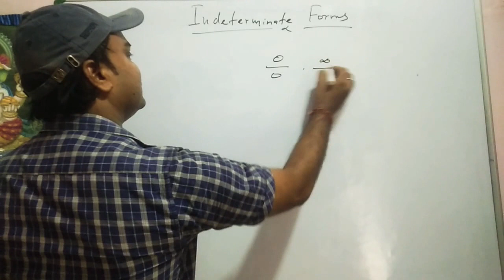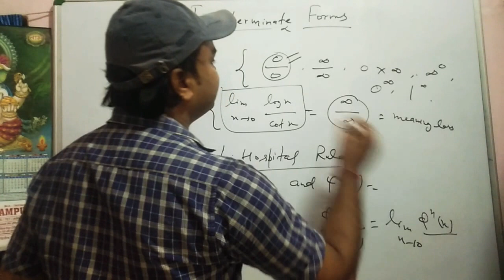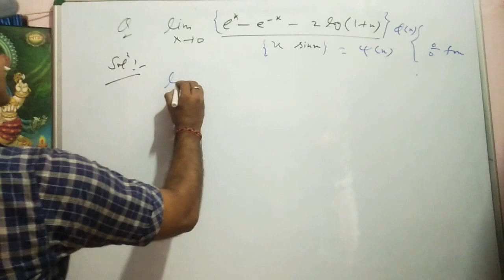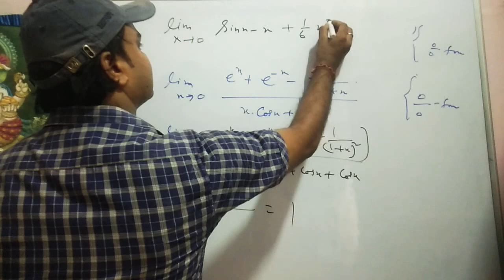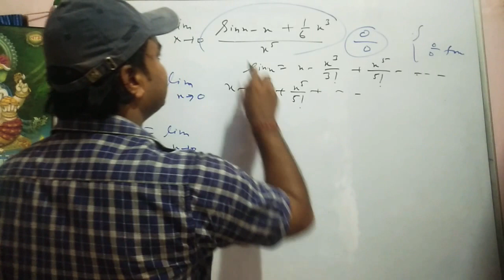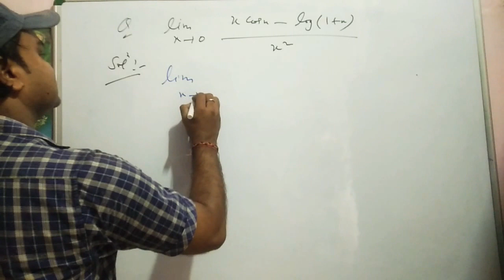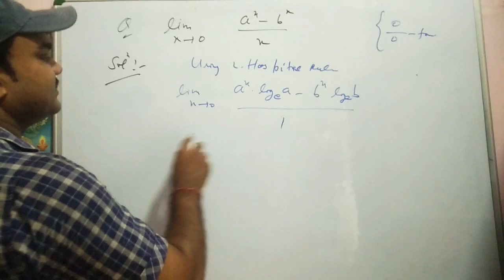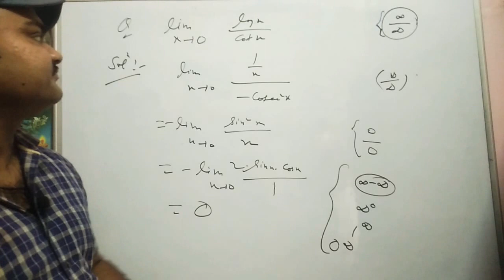Indeterminate form, L. Hospital rule, problems on L.Hospital rule, problems on indeterminate form.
This video is very useful for all the students who preparing for any maths exam and also it is useful for all the students who preparing for any competitive exams OR graduation level.